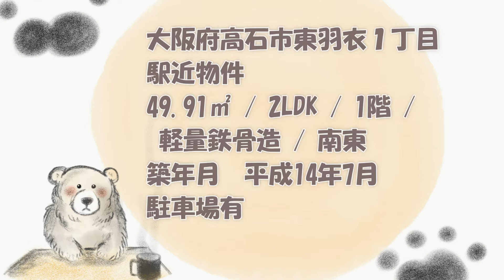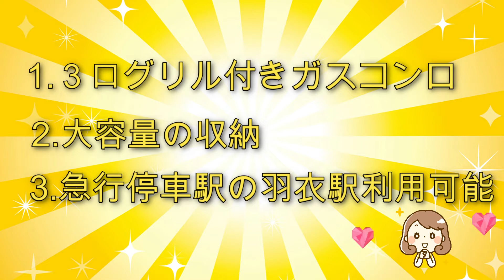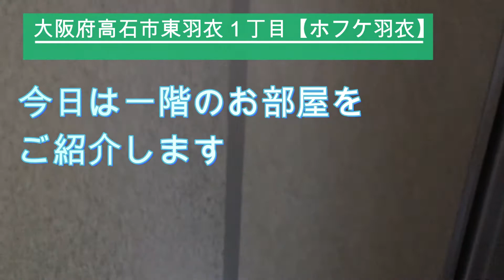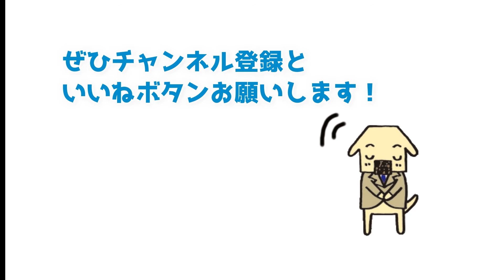大阪府高石市東羽衣１丁目の賃貸【ホフケ羽衣】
・日当たり良好
・３口グリル付きガスコンロ
・急行停車駅の羽衣駅利用可能
・大容量の収納
・羽衣駅まで徒歩2分

★スタッフコメント★
 良い物件をご紹介できるように日々物件を廻って勉強しております。
お客様に喜んで頂けるように頑張りますので宜しくお願いします。

--SNSなど
◆Facebookページ